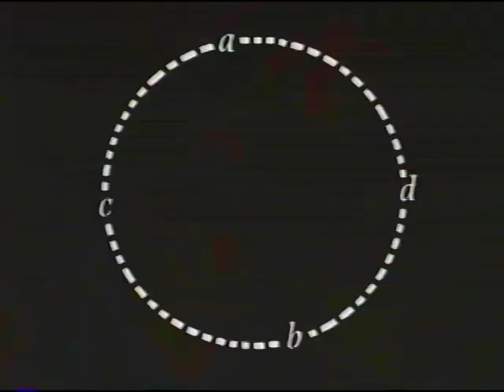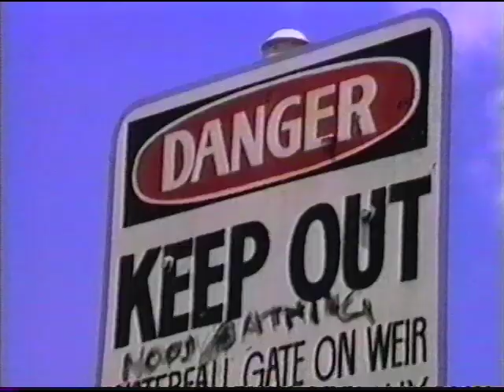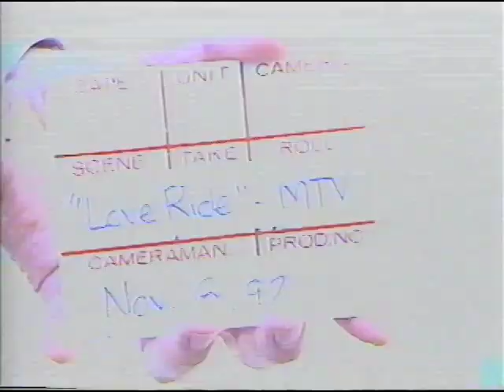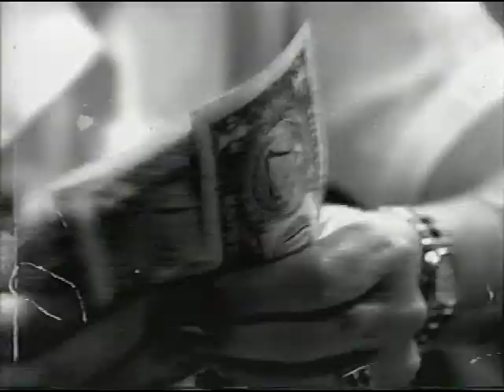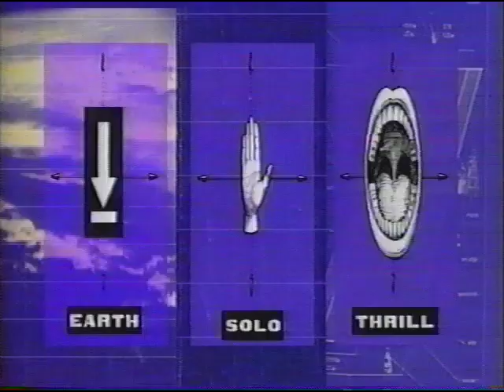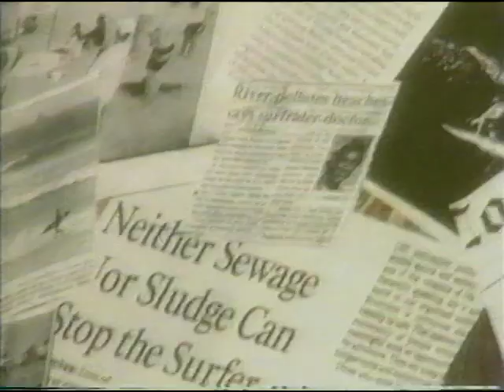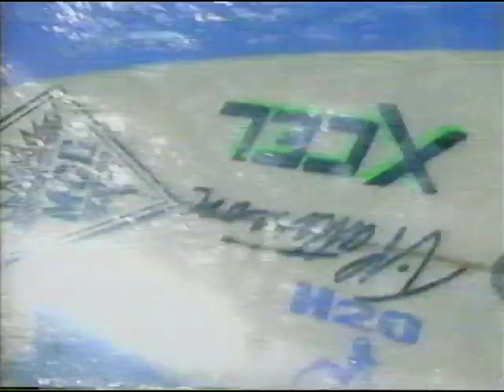MTV Sports * Dan Cortese * Harley Davidson * Jai Alai * Surf * 1992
Peter Fonda MTV * Dan Cortese
Stereo VHS Recording
Surf - Biking - Jai Alai - Rap Jumping